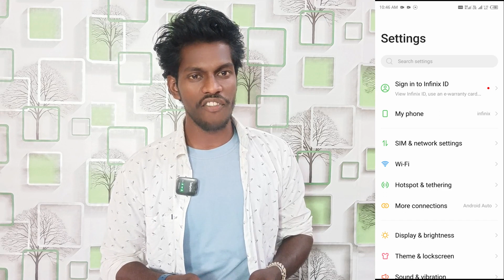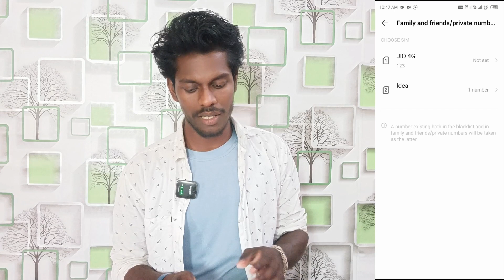infinix note 40 use harassment filter setting | private number setting on infinix note 40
Infinix Note 40 Harassment Filter Setting
Harassment Filter Setting On Infinix Note 40
Infinix Note 40 Phone Me Harassment Filter Setting Use Kaise Kare
How To Private Number Setting Infinix Note 40
Infinix Note 40 Use Private Number Setting
How To Use Harassment Filter Setting On Infinix Note 40 Smartphone